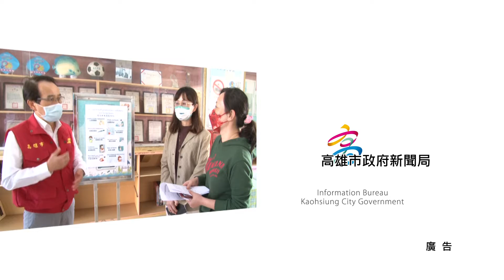高市開學防疫大作戰 三位副市長訪校園 ◆高雄進行式2022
全國中小學在2/11開學，不過高雄市為了保護沒有施打疫苗的學童，國小部分延至2/14開學，而早在開學前，全市高中職以下的學校，都由環保局派人前往清消防疫，市長陳其邁也指派三位副市長，前往不同學校視察防疫工作，希望新學期開始老師和學生都能安心上課!
◆高雄市公用頻道CH3【高雄進行式】節目播出時間：
 每週一至五，01：00-01：15、11:00-11:15、18:00-18:15